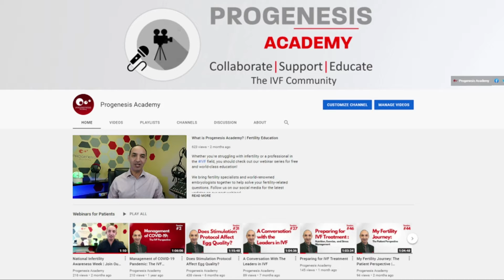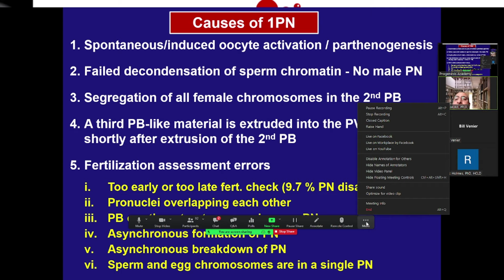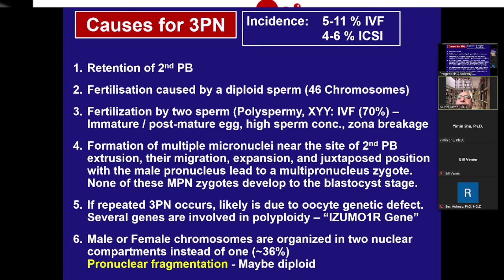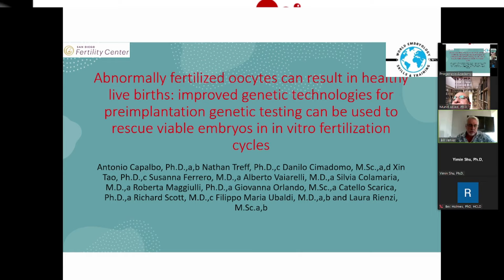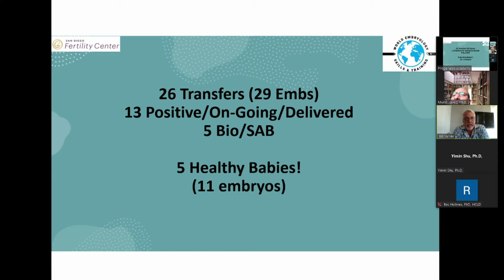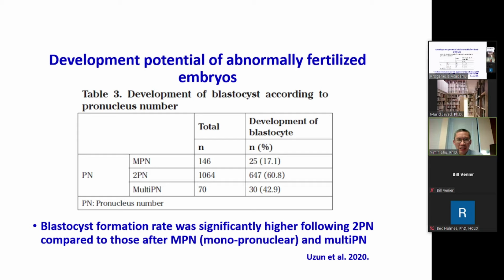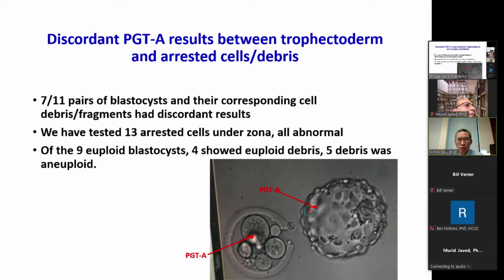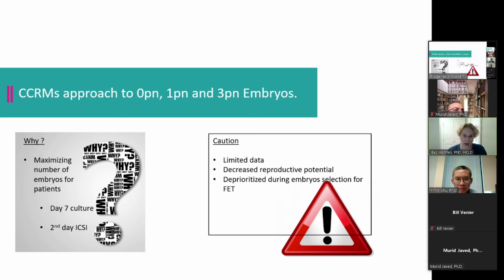The Fate of 1PN, 3PN, and Embryos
In this webinar we discuss:
Euploidy rate of 1PN and 3PN embryos
Pregnancy rate 1PN, 3PN, and mosaic embryos
Current recommendation on how to manage 1PN, 3PN, and mosaic embryos.